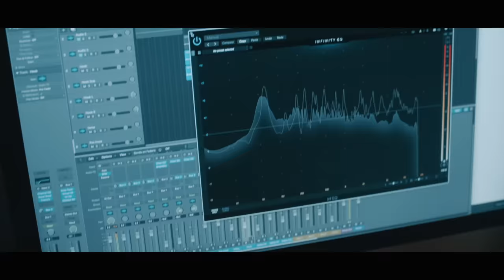KILLBUNK - Chanel Bag [OFFICIAL MUSIC VIDEO]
KILLBUNK - Chanel Bag Prod. Gee Hues x Yeezo